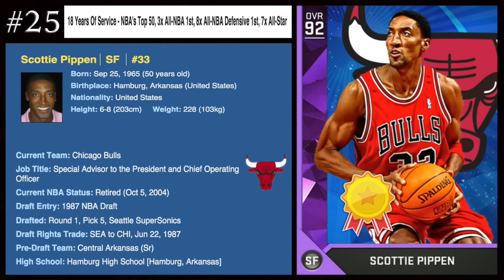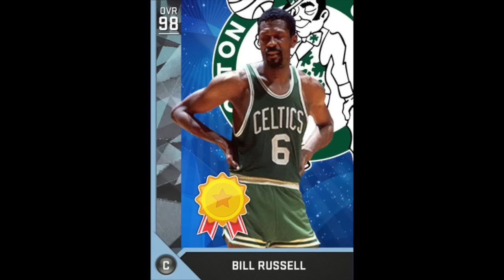NBA2K MyTeam: ESPN ALL TIME NBArank Top 25 Player Cards!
Sam The Man Made These Cards! Go Follow Him On Twitter

What's Up Guys! It's Roger From OneBroGaming, And Today I'm Showing You Guys ESPN's All Time Top 25 NBA Players!

0:00 Introduction
0:31 SCOTTIE PIPPEN
1:05 ELGIN BAYLOR
1:40 STEPHEN CURRY
2:15 KEVIN DURANT
2:50 KEVIN GARNETT
3:25 DAVID ROBINSON
4:00 JOHN STOCKTON
4:35 CHARLES BARKLEY
5:10 DIRK NOWITZKI
5:45 KARL MALONE
6:20 MOSES MALONE
6:55 JULIUS ERVING
7:30 JERRY WEST
8:05 KOBE BRYANT
8:45 OSCAR ROBERTSON
9:20 HAKEEM OLAJUWON
9:55 SHAQUILLE O'NEAL
10:30 TIM DUNCAN
11:05 BILL RUSSELL
11:40 LARRY BIRD
12:15 WILT CHAMBERLAIN
12:50 MAGIC JOHNSON
13:25 LEBRON JAMES
14:07 KAREEM ABOUL-JABBAR
14:42 MICHAEL JORDAN